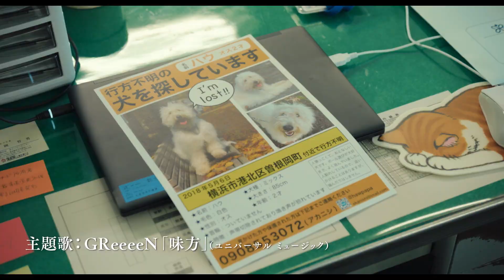1匹の心優しい犬と、心に傷を負った1人の青年の絆を描いた、新たな感動作！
『ハウ』8月19日（金）公開

‹ストーリー›
婚約者にあっさりフラれ、人生最悪な時を迎えていた市役所職員・赤西民夫（田中圭）。
横浜で一人空虚な日々を送る彼は、上司からの勧めで、飼い主に捨てられて保護犬になってしまった真っ白な大型犬を飼うことになってしまう。
犬はワンと鳴けず「ハウッ」というかすれた声しか出せない。とびっきり人懐っこいこの犬を、民夫は“ハウ”と名付け、1人と1匹の優しくて温かい日々が始まった。
民夫にとって最初は戸惑うことも多かったハウとの暮らしだったが、何をするにもいつも一緒な“ふたり”の絆は次第に深まり、いつしかかけがえのない存在となっていった。
ハウと民夫の最高に幸せな時間はずっと続くと思っていたのだが…。

そんな時、突然ハウが姿を消す。
あらゆる手段を尽くしてハウを探す民夫だが、無情にも「ハウによく似た白い大型犬が事故死した」という情報がもたらされる。

しかし、横浜から遠く離れた北の地でハウは生きていた！
偶然のアクシデントが重なり、ハウは青森まで運ばれてしまったのだ。
ハウは、大好きな民夫の声を追い求め、「もう一度、君に会いたい」という一心で青森から横浜、798キロの道のりを目指す。民夫はハウがいないという現実に苦しみもがきながらも、少しずつ向き合おうとする。
民夫のそばで優しく寄り添う同僚の足立桃子（池田エライザ）の支えもあり、皆それぞれに悲しみを抱えながら生きていくことを学んでゆく。

一方、ハウは民夫を探して走る道中で、悩みや孤独、悲しみを抱えた人たちと出会う。
震災の風評被害に心を痛める女子中学生の麻衣（長澤樹）。愛する夫（石橋蓮司）を亡くし、ひとりで傘屋を営む老女・志津（宮本信子）。深刻なDV被害に遭い、修道院のシェルターに保護された若い女性・めぐみ（モトーラ世理奈）。彼女たちに寄り添い心を癒していく。

民夫と離れ離れになっても、民夫への愛情をひと時も忘れず、「もう一度、きみに会いたい」という思いを胸に、ひた走るハウ。
果たしてハウは大好きな民夫と再会できるのか？

■監督：犬童一心
■キャスト：田中圭、池田エライザ、野間口徹、渡辺真起子、モトーラ世理奈、深川麻衣、長澤樹、前川佑、細川岳、田中要次、草村礼子、品川徹、利重剛、伊勢志摩、市川実和子、田畑智子、石橋蓮司、宮本信子／ナレーション：石田ゆり子
■配給：東映
■コピーライト：（C）2022「ハウ」製作委員会